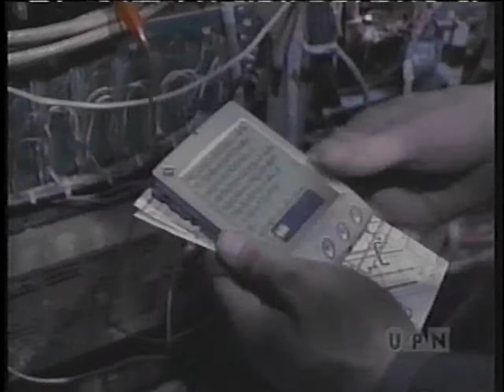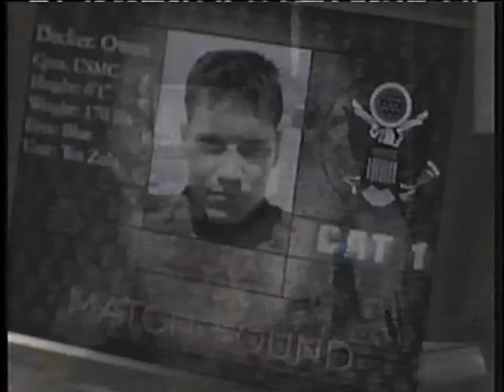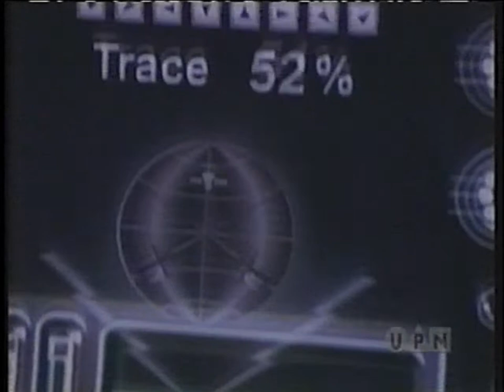Freedom 2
The fight continues for Resistance fighters to restore the Constitution to America against the U.S. Military, which has seized control of the government.